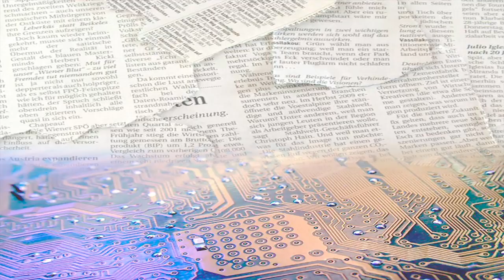Mejores momentos de la procesión de San José Obrero de Torreblascopedro.